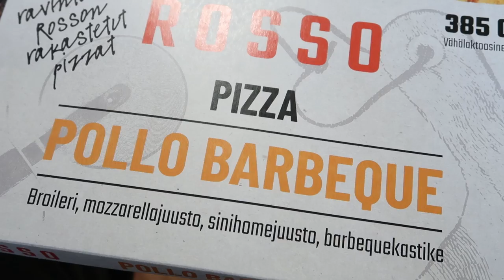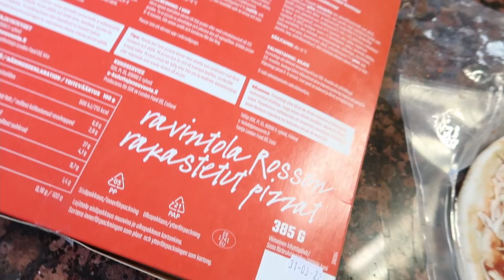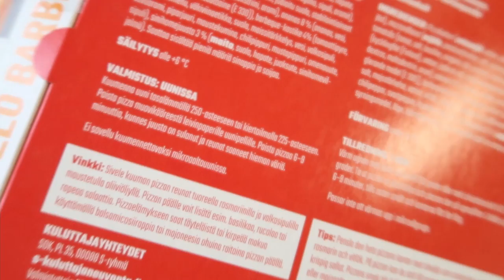Pizza-arvostelu pt12. Rosso - Valmispizza Pollo Barbeque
Ohessa myös anteeksipyyntö disinformaation levittämisestä fizzan pizzarobotista